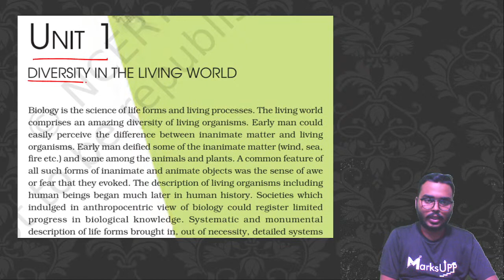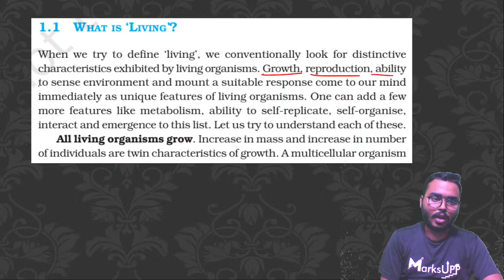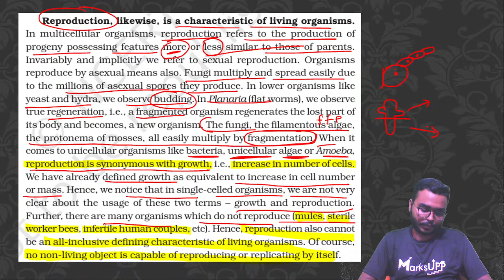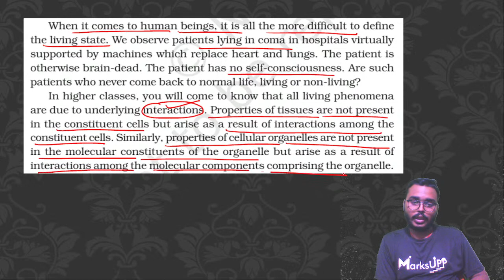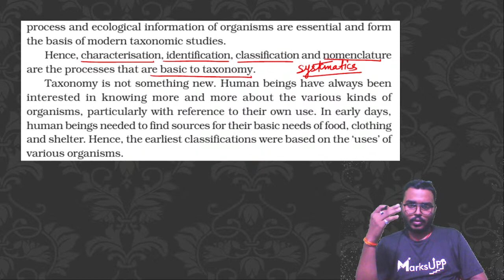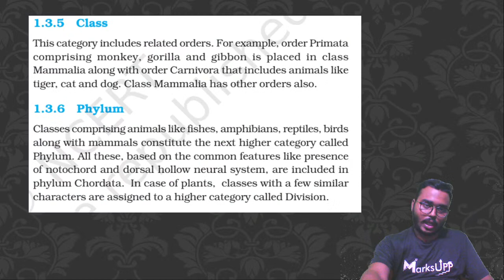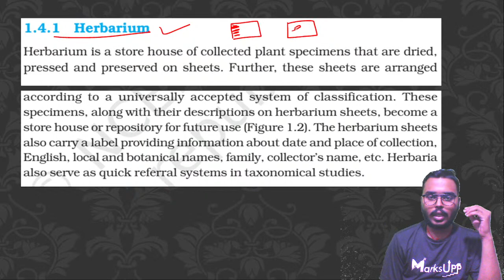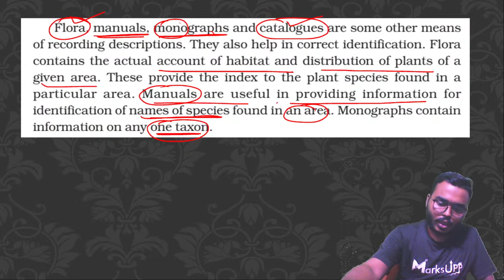The Living World | Rapid Review | ft Sushil Kumar Mishra